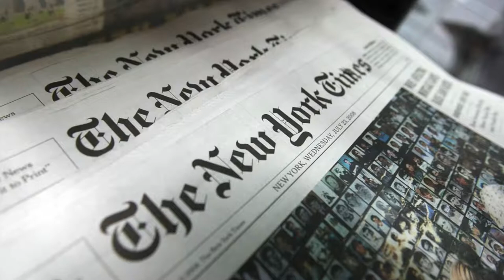Pentagon Papers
Mon avis sur Pentagon Papers
Réalisé par Steven Spielberg
Sorti en France le 24 Janvier 2018